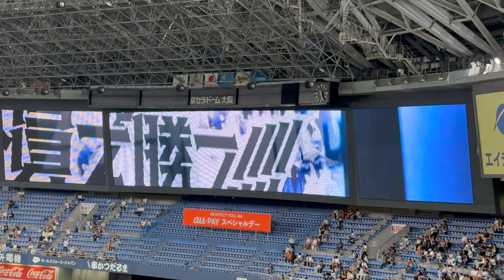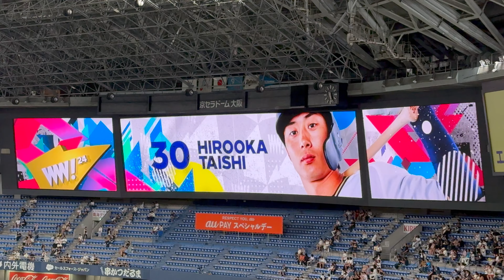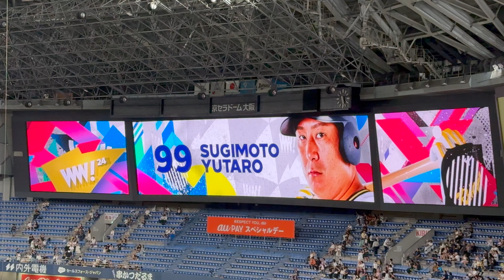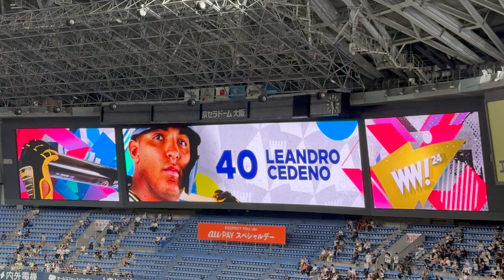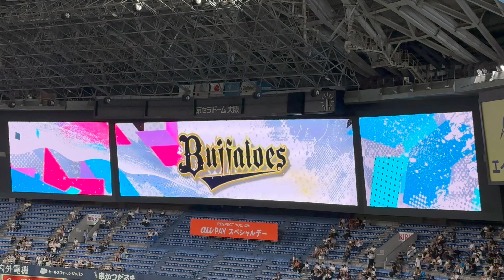【オリックス】スタメン発表 2024/9/21 山下舜平大投手 先発